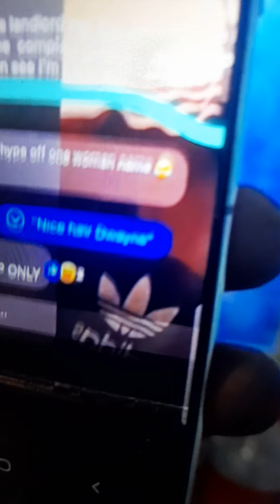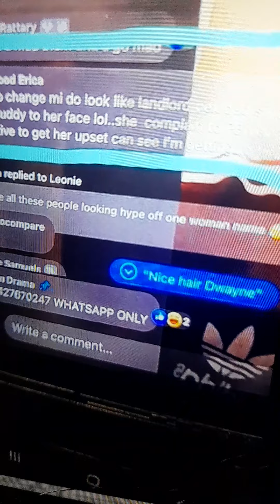the badmine boy dwayne